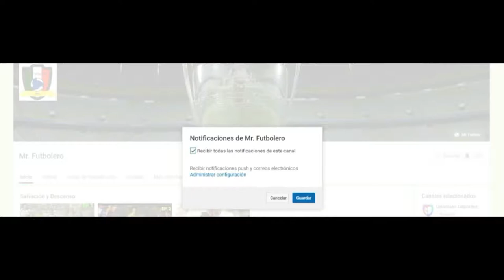El dia que la selección Mexicana compartio una copa con Brasil